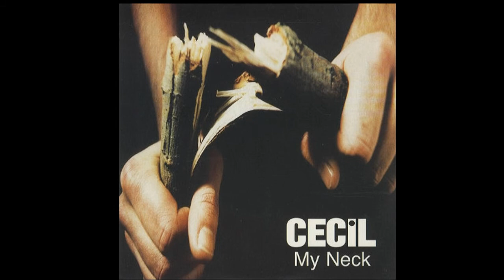Cecil - Revealing Symptom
Track 3
Label: Parlophone ‎– CDR 6427, Parlophone ‎– 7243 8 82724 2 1
Format: CD, EP
Country: UK
Released: 1996